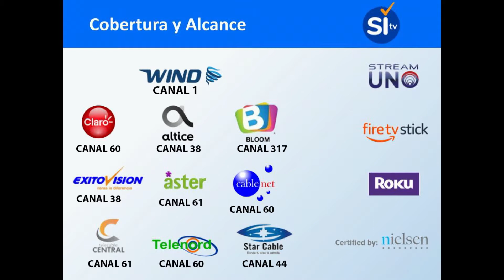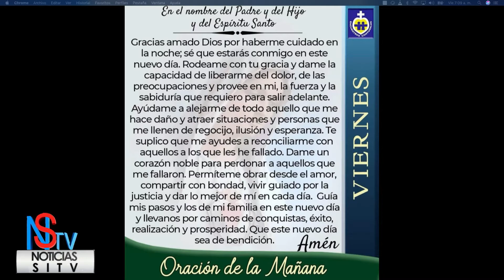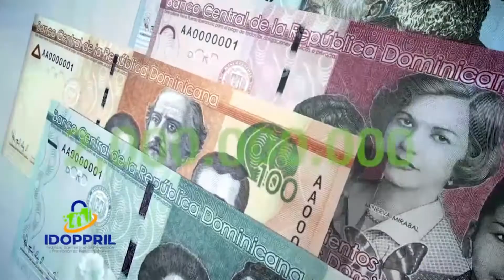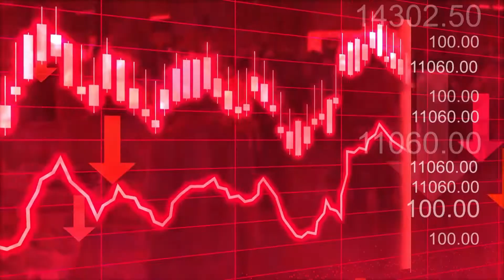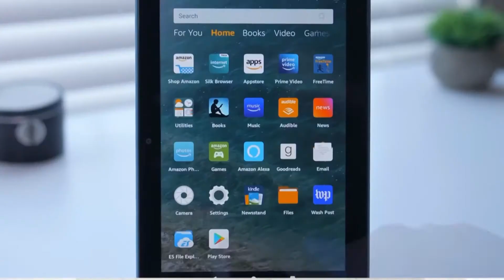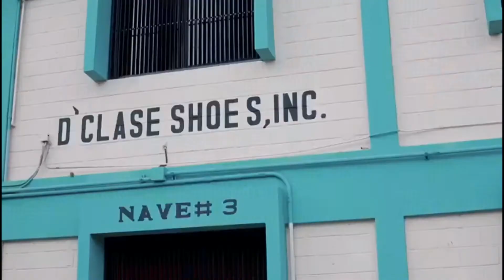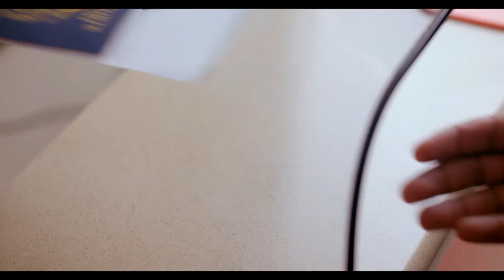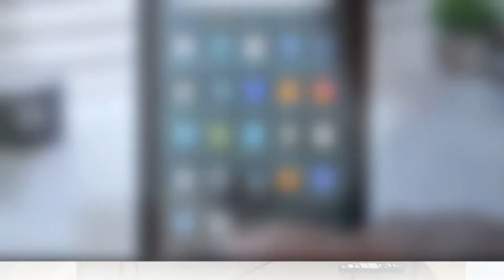Matutino Noticias SItv y Más Viernes 20 de Mayo 2022